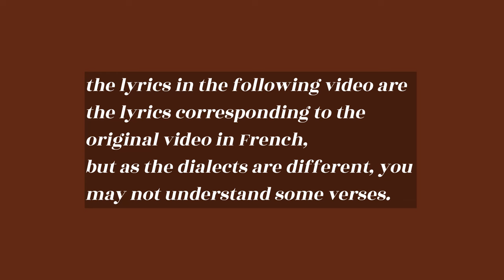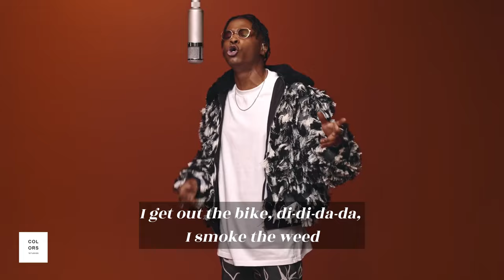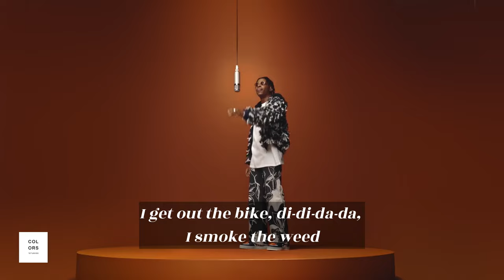Yamê - Bécane | A COLORS SHOW - ENGLISH LYRICS + EXPLANATIONS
0:17 : it can be translated as love at first sight, but without self-love.

0:29 : Yamê shares with us his dexterity on the bike +  his experience of having to pass the "slow
one", which is one of the motorcycle tests required to obtain a motorcycle license. This test is often the test the most feared by motorcyclists.

0:33 Thomas Sankara, ex-leader of Burkina Faso (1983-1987),
Cheikh Anta Diop was a Senegalese scientist, historian, anthropologist and politician.

0:39 :This phrase is a play on words, where Yame says "to crunch" when he's referring to the fact that he has no teeth. He speaks of his music as if he were feeding his listeners with the quality of his sounds.
He compares himself to the "greats of your greats", which here are the artists he considers to be old hands, as opposed to the new generation to which he belongs.

0:44 Bantu is an African language shared by Cameroon and the Comoros. Yamê calls himself Bantu because he comes from Cameroon.
He tells us not to talk about "basané", a pejorative term for people of color.

0:49
The c: abbreviation for cocaine
cc: abbreviation for cubic centimetres in the engine chamber of motorcycles (among other things, the means of measuring their speed).

Here, Yame doesn't need drugs, because he sees the sensation of speed that the bike gives him as a means of escape (like a drug).

0:52 When he turns the handle (the gas pedal), he crumples time, the notion of time is no longer the same, and he's as if transported by his bike.

1:00 With his two front teeth missing, Yamê can happily place his firecracker, a weed joint, in them. On November 24, 2023, he explained on a TV show that the loss of his teeth was caused by a fall from the second floor of his house in the 95 département of Paris.

1:16 Yamê feels trapped in his daily life, which the motorcycle allows him to escape, and he's not afraid to put himself in danger to do so.

1:40 Yamê with "Akra" here refers to Akrapovič, a famous motorcycle exhaust manufacturer known for making motorcycles sound louder and more pleasant. This allows him to focus not on external noise, which he no longer hears thanks to his Akrapovič exhaust, but on his negative thoughts, on deep-seated problems.